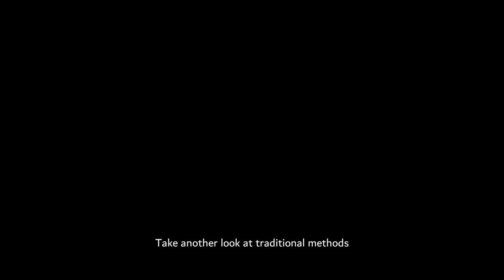Passive Cooling System_MS_ArchFall2022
Pratt Institute MS Arch Semester 1 Design Studio-Video Narrative "TEXT TO IMAGE".
All images are produced from AI for research purposes by Nima Shiva

Song Title : 21 Guns